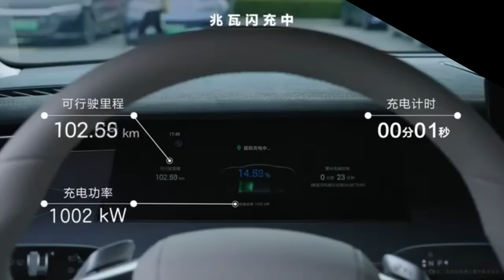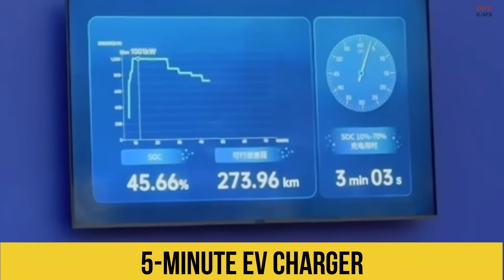BYD's New 5 Minute EV Charger Is a Game Changer!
BYD has just announced a groundbreaking ultra-fast EV charging system that could change the game forever! Their latest flash-chargers can fully charge an electric vehicle in just five to eight minutes, making it as quick as a fuel stop. With more than 4,000 stations planned across China, is this the future of electric vehicle charging?

BYD’s one-megawatt charger delivers nearly 250 miles in only five minutes, leaving competitors scrambling to catch up. Even Tesla’s stock took a hit after this announcement! How will this impact the global electric vehicle market?